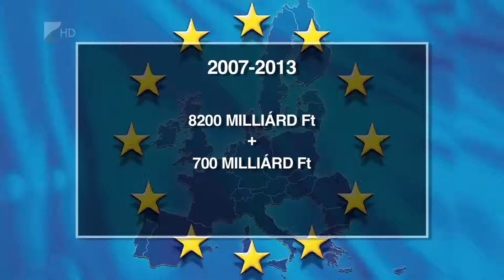Uniós fejlesztési keretek - Kölcsey Tv